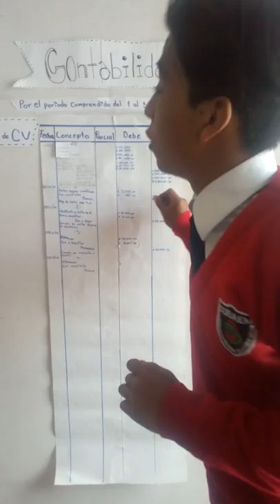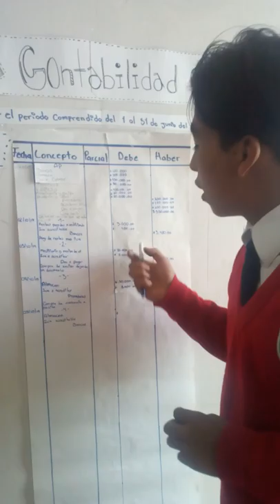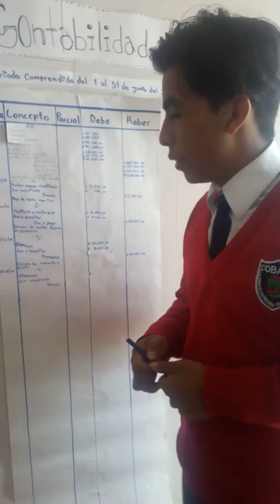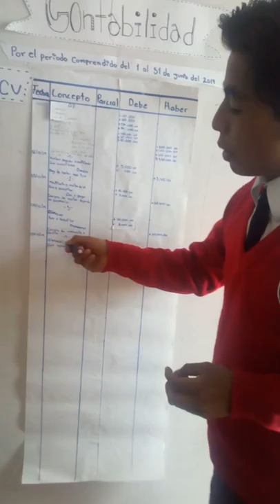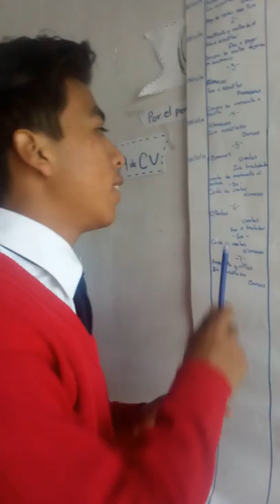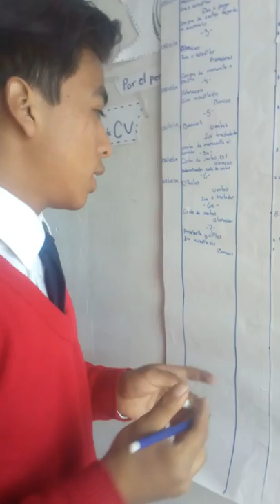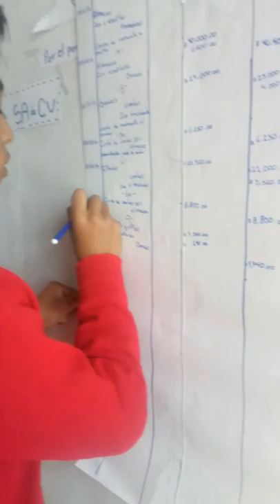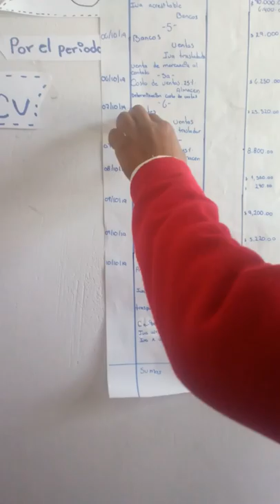Rayado diario Contador extraordinario$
Practica